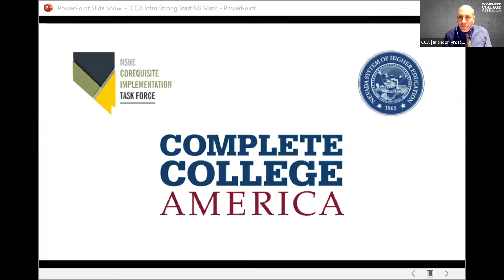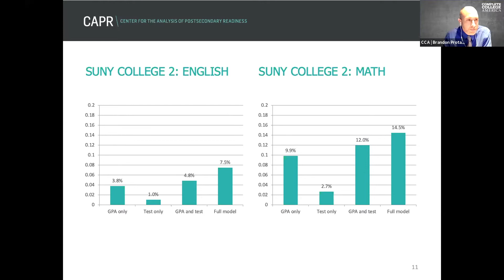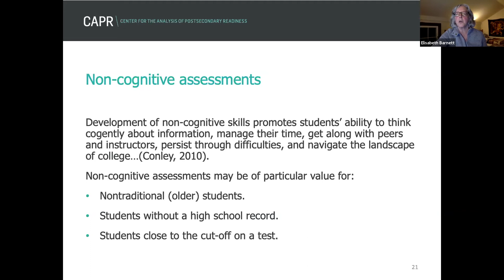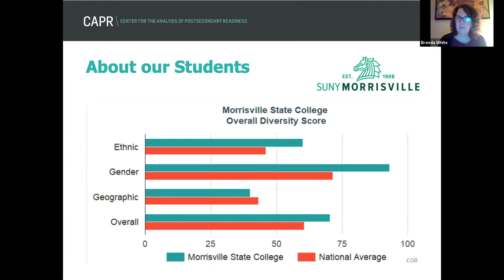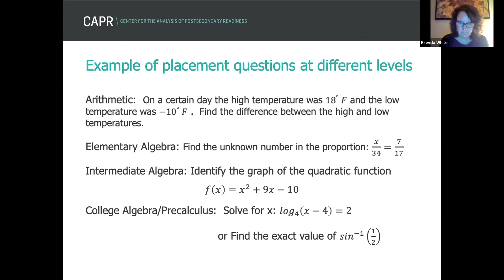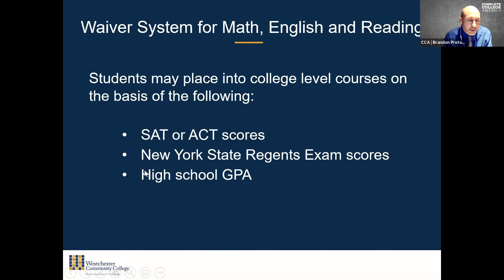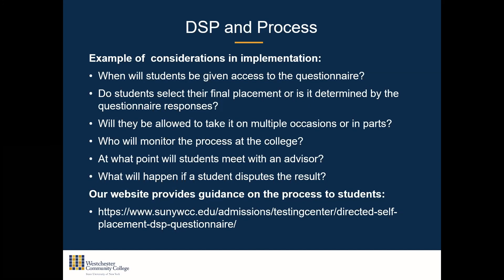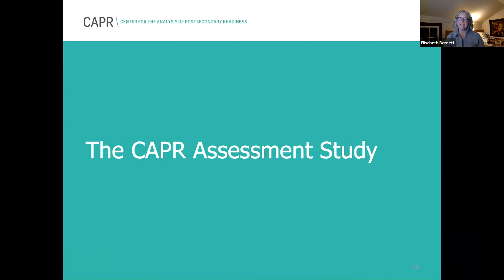Methodology of Gateway Math Placement